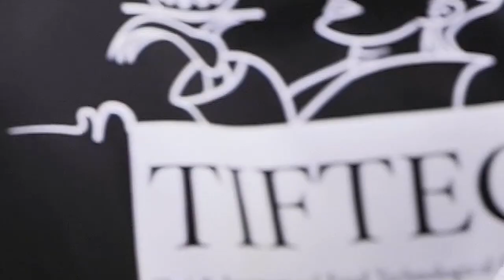พุดดิ้งมะพร้าวผลไม้สด สูตรเด็ดอ.ยิ่งศักดิ์